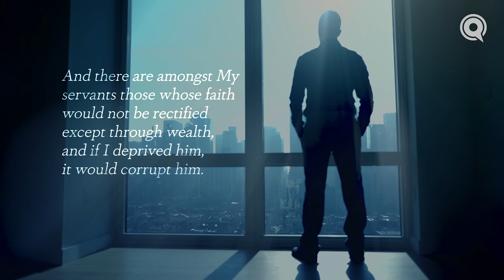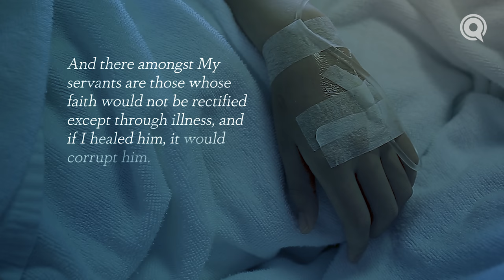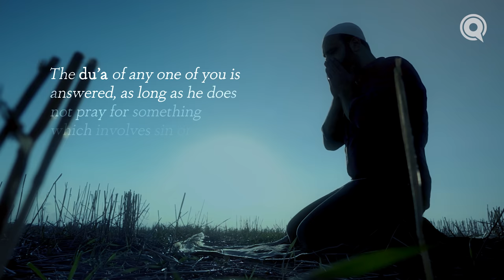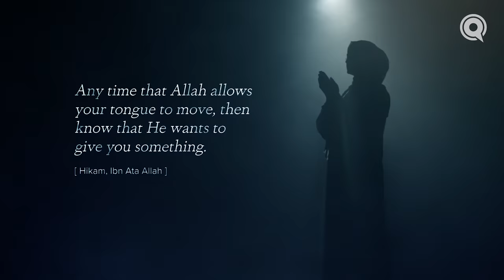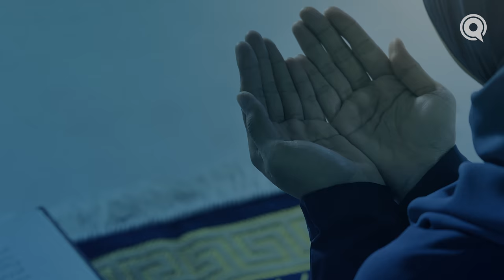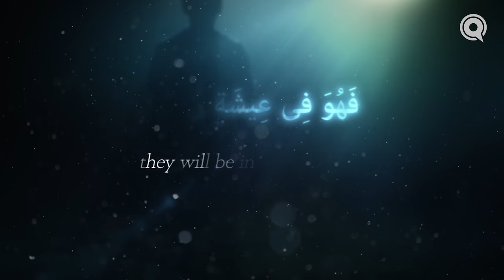Your Unanswered Dua | Judgment Day | Ep. 18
Allah is All-Knowing, All-Wise. With His infinite understanding, He places us in situations unique to our temperaments that enable us to avoid corruption and become the best people we can be. And in every life situation, He wishes to hear our du’as. Constantly seeking the aid of Allah through du’a guarantees an answer that will bring great blessings in this life and the next.